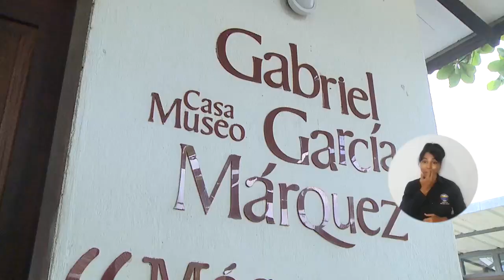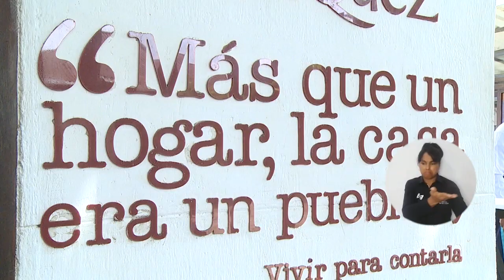Con arte y nuevas tecnologías, se conmemoraron los 96 años del natalicio de García Márquez